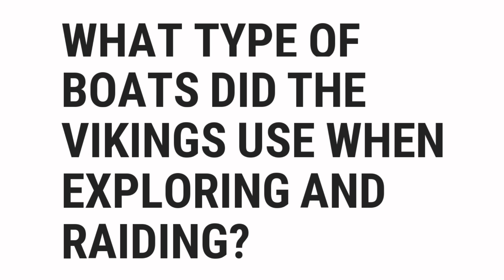What Type Of Boats Did The Vikings Use When Exploring And Raiding? | Top Quizzes Online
What Type Of Boats Did The Vikings Use When Exploring And Raiding?

░▒▓█ 𝕎𝕖𝕝𝕔𝕠𝕞𝕖 █▓▒░

 ░▒▓█ 𝕋𝕒𝕘𝕤 █▓▒░

quiz,
how,
what,
where,
why,
who,
when,
which,
can,
shall,
may,
will,
must,
could,
should,
might,
would,
ought,
to,
much,
many,
have,
was,
make,
know,
has,
do,
go,
get,
give,
watch,
change,
be,
is,
are,
for,
on,
in,
best,
most,
popular,
top,
quizzes,
online,
questions,
and,
answers,
or,
of,
about,
test,
the,
by,
at,
from,
into,
until,
under,
behind,
between,
had,
next,
front,
above,
below,
left,
right,
up,
down,
along,
been,
over,
off,
around,
near,
far,
long,

░▒▓█ ℍ𝕒𝕤𝕙𝕥𝕒𝕘𝕤 █▓▒░